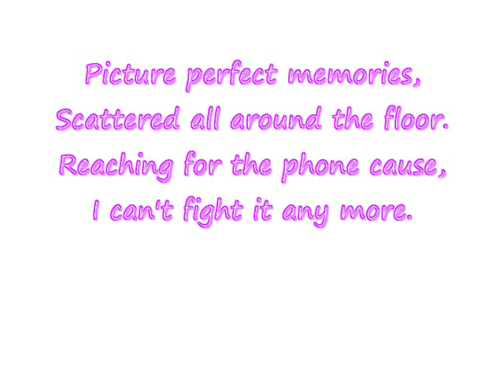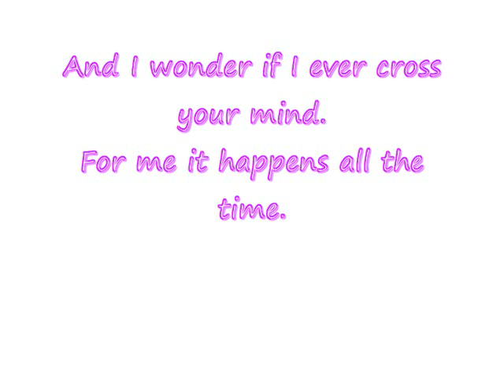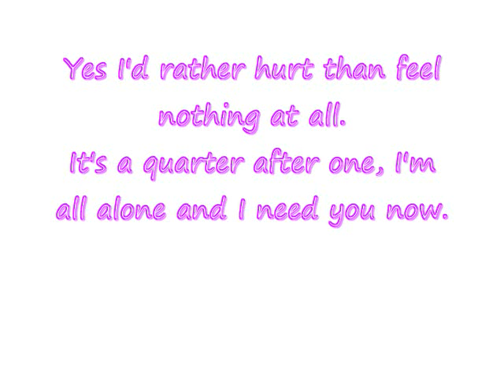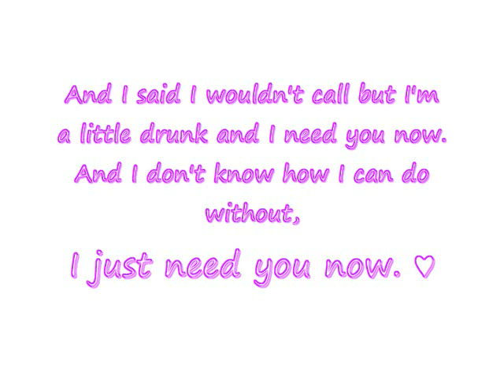Need you now--Lady Antebellum (lyrics)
This song was a request!
But I can never get enough of Lady Antebellum!!

Thanks :)